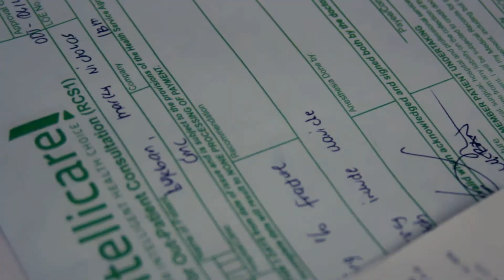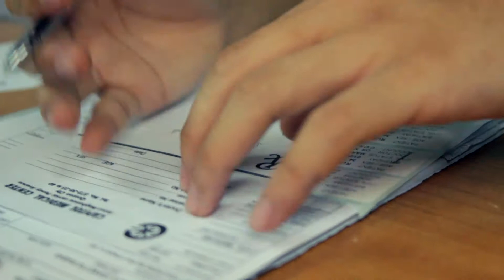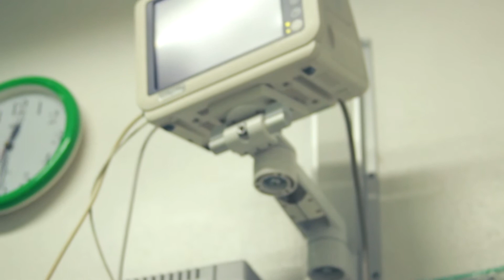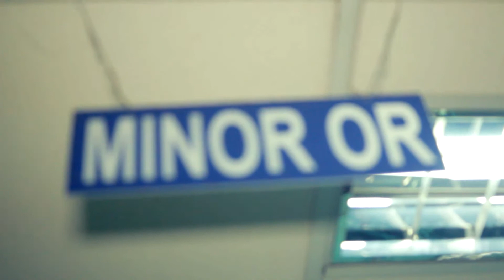E.R. Diaries "R.N."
Short DOCU-FILM